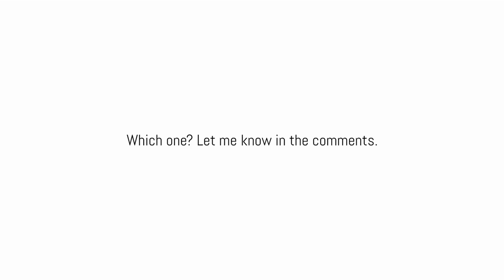5 of the Most Popular WAH Pedals TONE Comparison (no talking)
~ TIMESTAMPS ~
Dunlop GCB95: 0:12
Dunlop DB01B Dimebag: 0:44
Morley Bad Horsie Vai: 1:27
Dunlop KH95 Hammett: 2:18
VOX V847-A Classic: 2:53

This is a crowdsourced tone comparison of five of the most popular wah wah pedals on the market. There's no talking in the video as it's simply an overview of tone for simple comparing.

I'm a big fan of the switchless Morley wah pedals like the Bad Horsie, which we've included here.

But I'd like to know: Which one do you like? Maybe something this video doesn't cover?